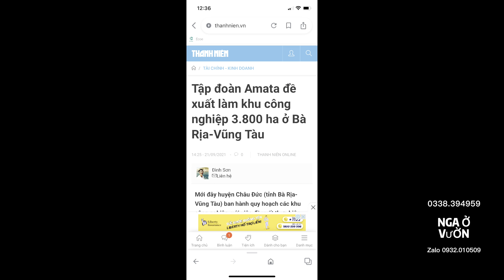( Đã bán) 3.400m2 giá 2,15tỷ/1.000m2 giáp ranh Amata Cù bị Vành đai 4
Chủ cần tiền bán gấp lô đất gia đình xưa nay để xoay công việc. Giá hấp dẫn cho nhà đầu tư.
Cách tpHCM 50km
Cách sân bay Long Thành 20km
Cách tp Cảng biển 17km
Cách đường vành đai 4 1km
Đất quy hoạch cây lâu năm, mặt tiền nhựa dài thích hợp đầu tư

"Nga ở vườn" chuyên giới thiệu các bất động sản khu vực huyện Châu Đức, Bà Rịa Vũng Tàu

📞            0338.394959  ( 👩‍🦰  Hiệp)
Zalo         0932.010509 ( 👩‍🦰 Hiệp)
Ad: Châu Đức, BRVT